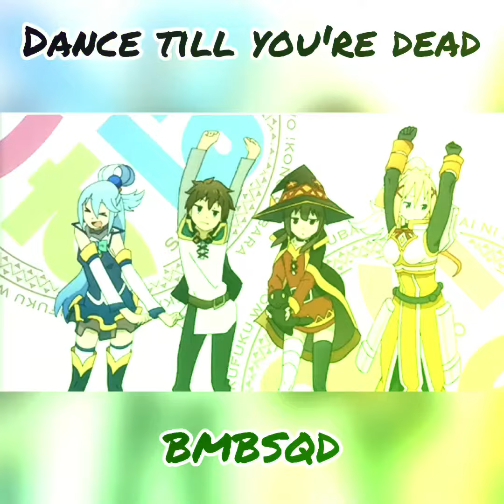Nightcore - Dance till you're dead (Remix)